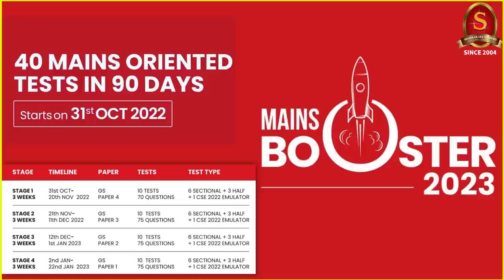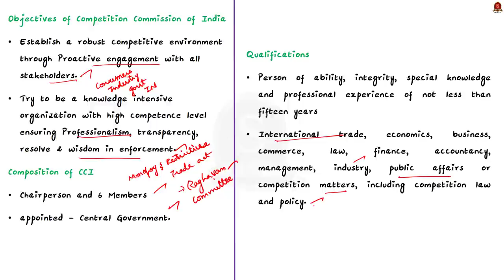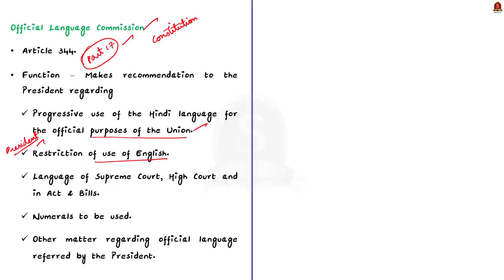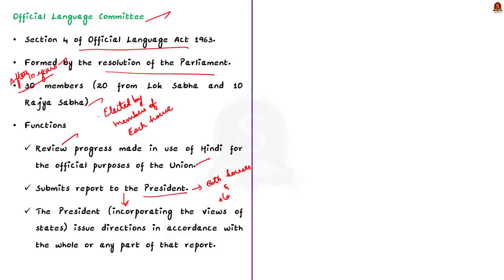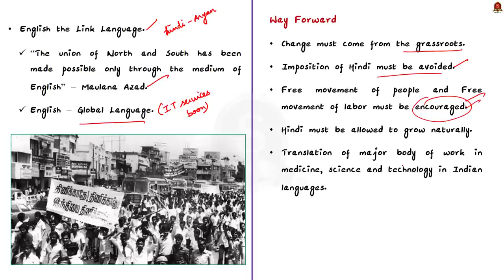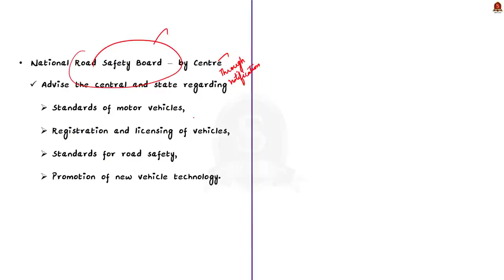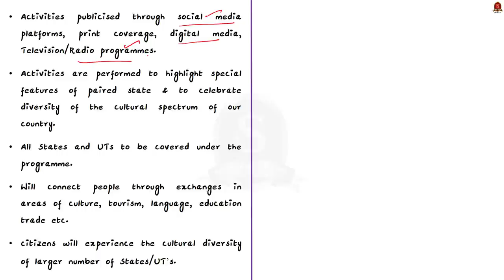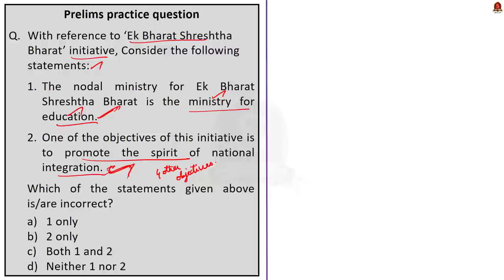The Hindu Daily News Analysis || 21st October 2022 || UPSC Current Affairs || Mains & Prelims '23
Time Stamping
►►Introduction - 00:00
►►List of Topics – 01:04
1. Competition panel imposes ₹1,338-cr. penalty on Google (Competition commission of India, its objectives and composition) - 01:16
2. This Hindi – and Hindi alone – counsel is flawed (8th Schedule, Official language commission, Official language committee, recent report, the issues in the report and solutions) - 05:21
3. Spot fines for road traffic rule violations increased in State (Background, important provisions of Motor Vehicles (Amendment) Act 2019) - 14:58
4. Centre launches programme to strengthen Kashi-T.N. bond (‘Ek Bharat Shreshtha Bharat’ initiative and its objectives) - 19:02
5. Prelims Practice Questions - 22:17
6. Mains Practice Questions – 24:26

Important topics such as Competitioncommissionofindia 8thSchedule Officiallanguagecommission Officiallanguagecommittee Motorvehiclesamendmentact2019 ekbharatshreshthabharat are vividly discussed in UPSC Civil Services Exam Perspective in this video, with a special Practice cum Revision session in the end.